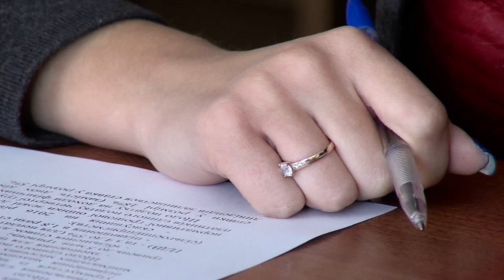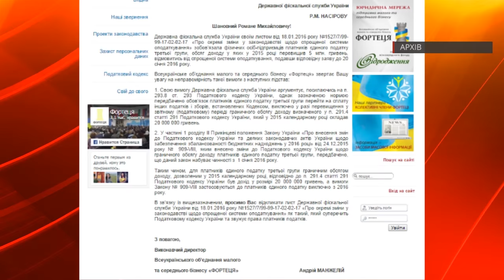Новий рік – нові податкові правила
160120 Як змінилися податкові правила в Україні у 2016 році.